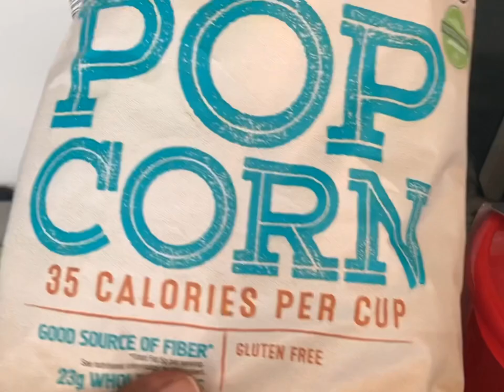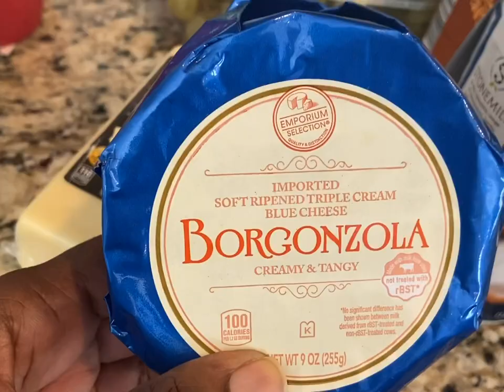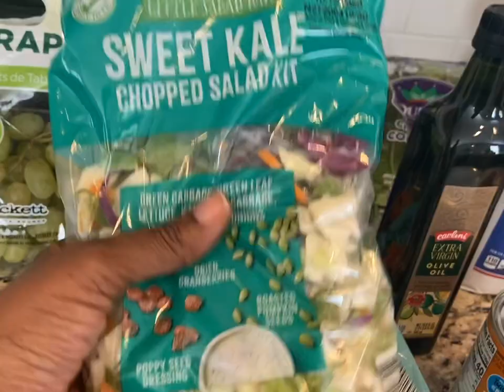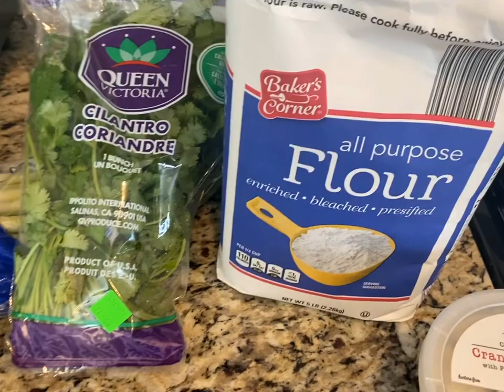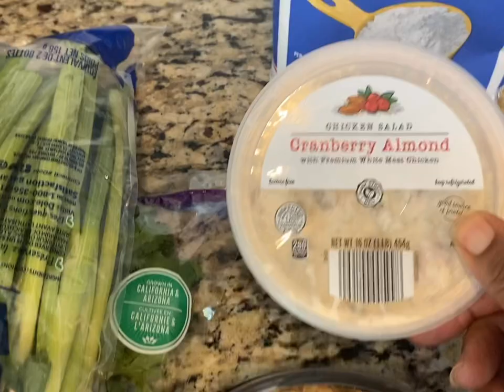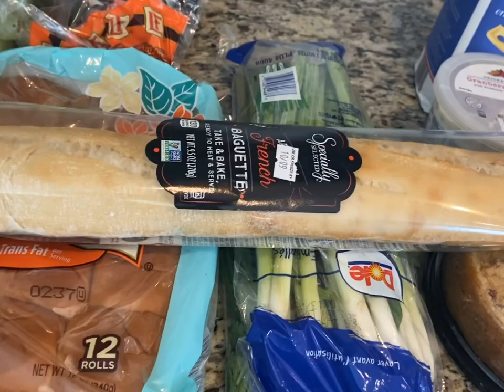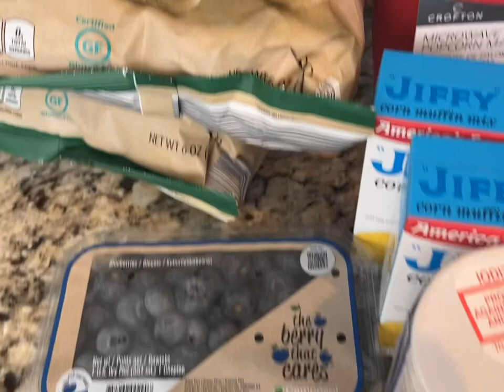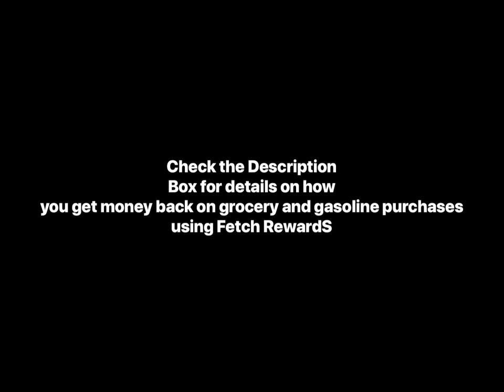Prepper Pantry October 2020 | How I am preparing for an Emergency | Aldi Grocery Haul | Vlogtober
I am adding to my prepper pantry so that I am prepared for any type of emergency. This includes stocking my grocery pantry, medicine cabinet, cleaning supplies and other emergency supplies.   I want to be prepared  for the potential of a food shortage, natural disaster or a new quarantine shut down. This is not about hoarding but about being prepared in case of an emergency while shopping on a budget.

Do you want to get money back on your grocery, gasoline and other misc purchases? If so, sign up for Fetch Rewards.  With Fetch, you earn points for each purchase that you can redeem for gift cards for local stores, restaurants etc. It is an amazing program that I have been using for a while. All you have to do is to click on the link below to sign up, You will receive bonus points for my referral. You won't be sorry😉